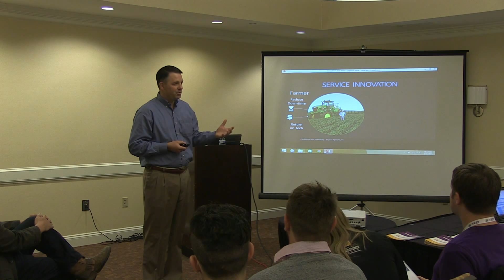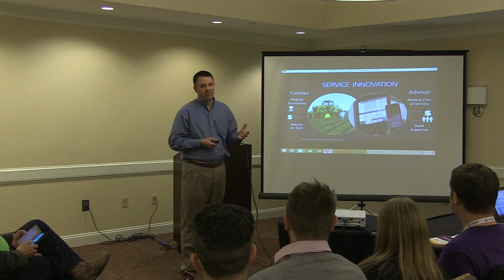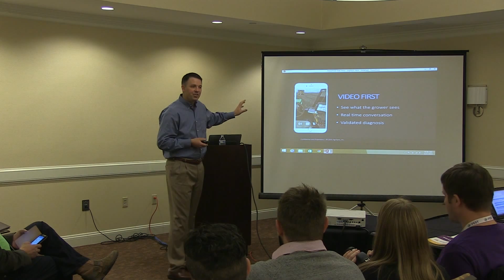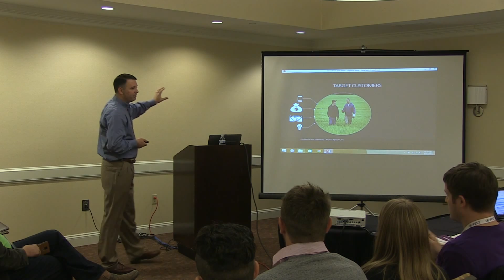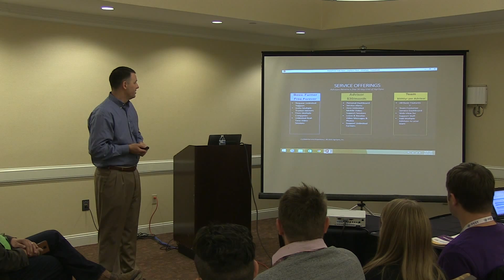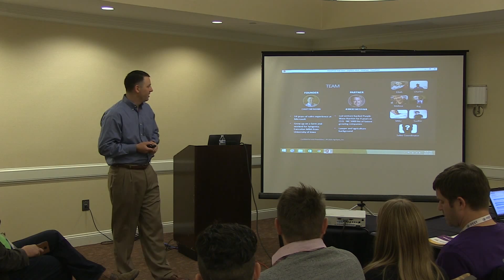AgriSync Inc.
Casey Niemann, from West Des Moines, Iowa pitches his idea for AgriSync Inc.at the 2015 Dream Big Grow Here Ag Innovation Industry Pitch-Off at EntreFEST.